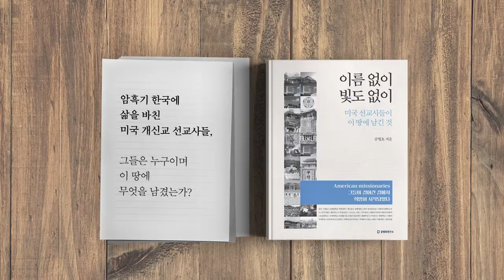빨치산 집안출신 [공병호TV]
빨치산 집안출신